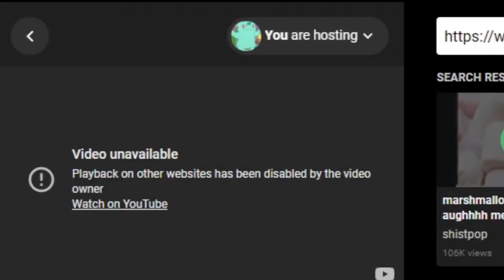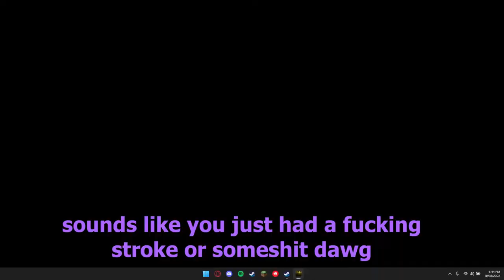out of context shenanigans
Just out of context moments of my friends and I.

Devon: GambolShroud332
Josh: Yoshawott/Yosh
Elijah: Percules
Yadi: Yadini
Sam: Crystal Seer/ Angry Bearrel
Bailey: ShadowsOfPastKnowledge